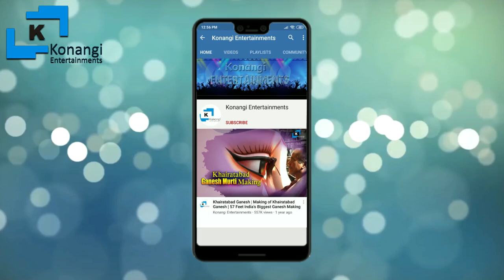Old City Bonalu | Vijay Pothuraju Making Full Video | Sultanshahi Bangaru Maisamma Bonalu